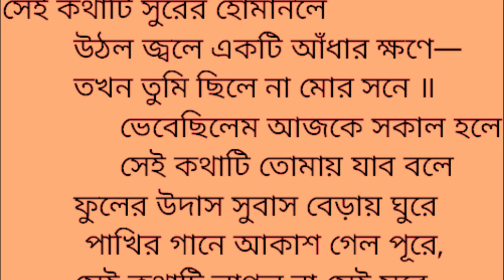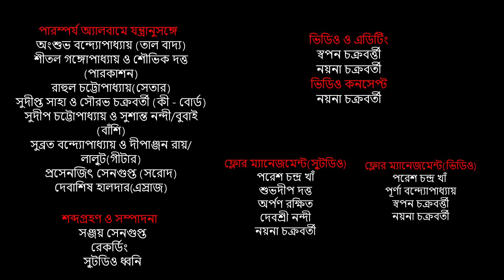পাপিয়া চক্রবর্ত্তী||কাল রাতের বেলা গান এল|| Kal Rater Bela Gaan Elo|| Paromporjo ||Papia Chakraborty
পারম্পর্য
কবিগুরুরবীন্দ্রনাথঠাকুরেরগীতধারারপূজারী–উত্তরসূরীদেরসমৃদ্ধময়উপস্থাপনাছড়িয়েছিটিয়েরয়েছে।এইবহমানতারস্রোতেভেসেচলারইপ্রয়াসঅভিজ্ঞানেরঅ্যালবাম 'পারম্পর্য '।১৪০টিনানারঙেররবীন্দ্রগানেভরপুরএইঅ্যালবামেররবীন্দ্রসঙ্গীত ,যাকবির৬০বছরবয়সেরপূর্বেরচিত।অ্যালবামেব্যবহৃতকিংবদন্তিশিল্পীএবংগুরুশ্রীমতীসুচিত্রামিত্ররগানটিসংগৃহীত।এইঅ্যালবামপ্রকাশেরএকটাইউদ্যেশ্য,যাকবিরভাষায় - " তোমারিনামবলবোনানাছলে"।

সমগ্রপরিকল্পনা,পরিচালনাওসংগীতআয়োজন
শ্রীঅগ্নিভবন্দ্যোপাধ্যায়পারম্পর্য
অ্যালবামেযন্ত্রানুসঙ্গে
অংশুভবন্দ্যোপাধ্যায় (তালবাদ্য)
শীতলগঙ্গোপাধ্যায়ওশৌভিকদত্ত (পারকাশন)
রাহুলচট্টোপাধ্যায় (সেতার)
সুদীপ্তসাহাওসৌরভচক্রবর্তী (কী - বোর্ড)
সুদীপচট্টোপাধ্যায়ওসুশান্তনন্দী/ বুবাই (বাঁশি)
সুব্রতবন্দ্যোপাধ্যায়ওদীপাঞ্জনরায়/ লাল্টু(গীটার)
প্রসেনজিৎসেনগুপ্ত (সরোদ)
দেবাশিষহালদার(এস্রাজ)
শব্দগ্রহণওসম্পাদনা :
সঞ্জয়সেনগুপ্ত
রেকর্ডিং :স্টুডিওধ্বনি
ফ্লোরম্যানেজমেন্ট(স্টুডিও)
পরেশচন্দ্রখাঁ
শুভদীপদত্ত
অর্পণরক্ষিত
দেবশ্রীনন্দী
নয়নাচক্রবর্তী
ভিডিওওএডিটিং
স্বপনচক্রবর্ত্তীনয়নাচক্রবর্তী
ফ্লোরম্যানেজমেন্ট(ভিডিও)
পূর্ণাবন্দ্যোপাধ্যায়
পরেশচন্দ্রখাঁ
স্বপনচক্রবর্ত্তী
নয়নাচক্রবর্তী
ভিডিওকনসেপ্ট
নয়নাচক্রবর্তী
লেবেল- গোল্ডেনভয়েসএন্টারটেইনমেণ্ট